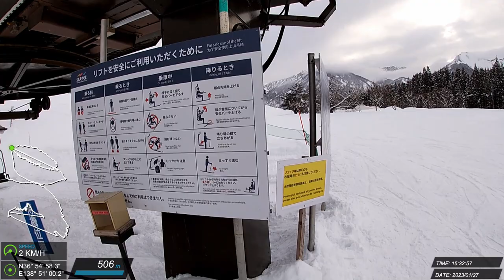20230127 越後湯澤 滑雪紀錄 #16 (Z)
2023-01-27 湯沢中里スノーリゾート Zordius